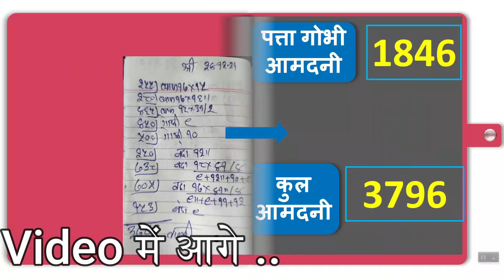पत्ता गोभी की खेती में बम्पर मुनाफा और सफलता का रहस्य | Cabbage Farming In India | Farming Business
आप नीचे दिए गए links से  Culti Weeder और Handle ऑर्डर कर सकते हैं।

1. Culti-Weeder

2. Handles

इस Video में हम पत्ता गोभी की खेती के बारे में चर्चा कर रहे हैं और इसके साथ ही हम एक एकड में पत्ता गोभी  की खेती का पूरा विश्लेषण निचे दिए गए बिंदुओ के आधार पर करेंगे |

पत्ता गोभी को कुछ लोग बंद गोभी भी कहते हैं |

  1. आधा एकड पत्ता गोभी की खेती में लागत कितनी लगी
  2. आधा एकड पत्ता गोभी की खेती से आमदनी कितनी हुई
  3. पत्ता गोभी की खेती कब होती है और पत्ता गोभी की खेती में समय कितना लगा
  4. आधा  एकड पत्ता गोभी की खेती में मुनाफा कितना हुआ
  5. पत्ता गोभी की खेती करने का सही समय क्या है
  6. पत्ता गोभी की खेती के लिए सर्वोत्तम परिस्थितियाँ (तापमान, मिट्टी, पानी, मौसम, किस्म)
  7. पत्ता गोभी की खेती में  कटाई, पैकिंग
  8. पत्ता गोभी की खेती कैसे करें
  9. पत्ता गोभी की खेती कब और कैसे करें
 10. पत्ता गोभी की खेती घर पर कैसे करें

In this video, we are discussing cabbage farming, harvesting, plantation, and cultivation on our farm and we are also going to analyze cabbage farming in our farm based on the following points.

1. How much investment do we have to do in half-acre cabbage farming
2. How much income we can make in half-acre of cabbage farming
3. How much time does it take for cabbage cultivation in India from cabbage plantation to cabbage harvesting
4. cabbage farming profit in half-acre
5. What is the time to cultivate cabbage in India
6. Where in India you can cultivate cabbage in India
7. Cultivation, Harvesting, Packing in cabbage Farming
8. how to grow cabbage from seed
9. how to grow cabbage at home in Hindi